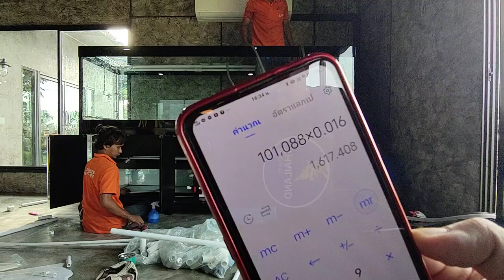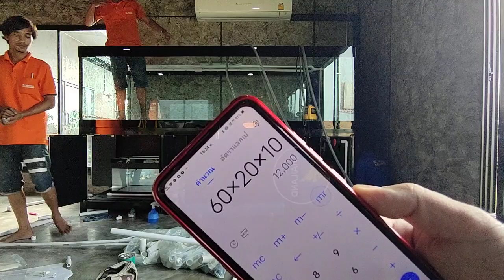ขัญ เติมไอเดีย : งานติดตั้งตู้ปลาใบใหม่ 108 36 30 กรอง 60 ตู้พยาบาล 36 ทำระบบO4FS พร้อมอุปกรณ์ Set 3